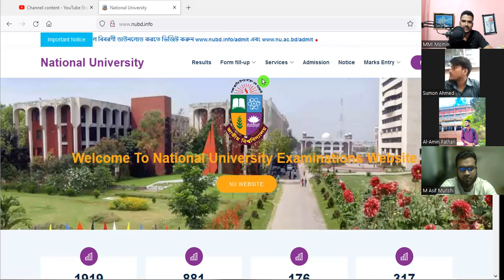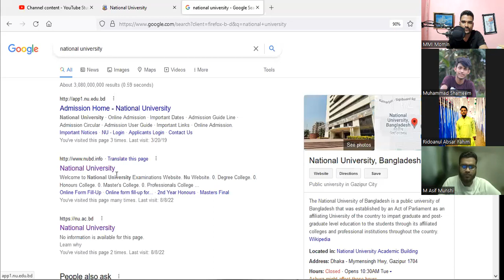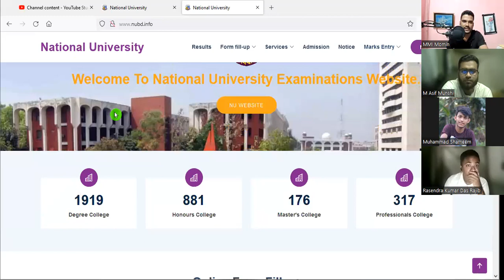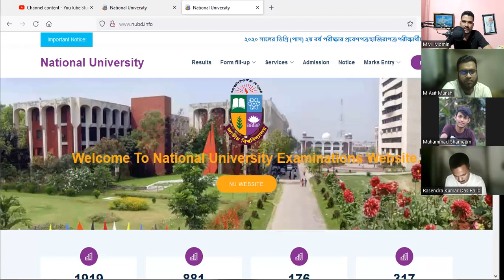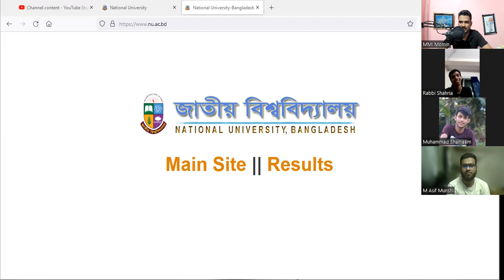NU Honours 1st Year Exam, জাতীয় বিশ্ববিদ্যালয় অনার্স ১ম বর্ষের পরীক্ষার আপডেট, National University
NU Honours 1st Year Exam,জাতীয় বিশ্ববিদ্যালয় অনার্স ১ম বর্ষের পরীক্ষার আপডেট,National University,honours 1st year exam 2022,nu honours 1st year exam update,honours 1st year exam date 2022,honors exam date,অনার্স ১ম বর্ষ পরীক্ষার তারিখ ২০২২,অনার্স ১ম বর্ষ পরীক্ষার রুটিন ২০২২,honours 1st year exam

কোর্সের বিস্তারিত ।
নিচের শর্তসমূহ না মানতে পারলে ভর্তি হওয়ার দরকার নেই ।
১) সকল প্রশ্ন Zoom লাইভ ক্লাসে করতে হবে ।
২) কথা বলা শেষ হলে অডিও অফ রাখতে হবে ।
৩) একজনের সাথে কথা বলার সময় অন্য জন কথা বলা যাবে না ।
৪) অনুমতি না নিয়ে সরাসরি কল করা যাবে না ।
Note: সকল ক্লাসের হিসাববিজ্ঞান ও ফিনান্স অনলাইন প্রাইভেট ব্যাচ চালু আছে, যেখানে পড়লে বাইরে কোথাও প্রাইভেট পড়তে হবে না ।
✅ ইংরেজি বুঝতে না পারা এই মুহূর্তে তোমাদের সবচেয়ে বড় সমস্যা । কারণ অনার্স প্রথম বর্ষের হিসাববিজ্ঞান ইন্টারের হিসাববিজ্ঞান এর চাইতে অনেক সহজ । শুধু মাত্র যদি বাংলা বুঝতে পারো ।
✅ তোমাদের এই সমস্যার কথা মাথায় রেখেই আমাদের এই কোর্স সাজানো হয়েছে ।
✅ আমি প্রতিটি শব্দ ধরে ধরে শেখাবো যাতে তোমরা খুব সহজেই বুঝতে পারো ।
✅ আমাদের লেখা Principles of Accounting বইটি কিনবে, কারণ এখানে সবকিছু সহজভাবে উপস্থাপন করা হয়েছে ।
✅ একটা টপিক থেকে কমপক্ষে ১০-১৫ টি করে প্রশ্ন সমাধান করানো হবে সেখান থেকেই পরীক্ষায় অনুরূপ প্রশ্ন কমন পাবে এবং উত্তর দিতে পারবে ।
যারা আমার অনলাইন ব্যাচে ভর্তি হতে আগ্রহী, তারা আমার কোনো লাইভ ক্লাস মিস করতে না চাইলে ভর্তি হয়ে যাও এখনই ।
এই ব্যাপারে কথা বলতে
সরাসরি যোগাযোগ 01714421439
(imo, WhatsApp) মেসেজ দাও
✅যাদের জন্য প্রযোজ্যঃ
সকল বিভাগের জন্য
✅কোর্সের মেয়াদ কাল ।
পরীক্ষার দিন পর্যন্ত
💥💥💥 Online এ হবে সব ক্লাস । 💥💥💥💥
✅ কোর্স ফি - ফুল কোর্স আর কোন টাকা দিতে হবে না
ভর্তি হতে চাইলে যেকোনো একটি অপশনে 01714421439 (বিকাশ,নগদ,রকেট পার্সোনাল) এই নাম্বারে পেমেন্ট করে এই নাম্বারে হোয়াটসঅ্যাপে মেসেজ দিতে হবে ।
1. একসাথে দিলে ২,৫০০ টাকা ।
2. কিস্তিতে দিলে শুরুতে ১,০০০ প্রতিমাসে ৫০০ ।
3. তিন জন একসাথে দিলে ৬,০০০ টাকা। মানে ১,৫০০ টাকা ছাড়।
✅ এই কোর্সে যা কিছু থাকবেঃ
১) সাধারণ ক্লাসের মত মুখে করতে পারবে প্রশ্ন, কারণ ক্লাস হবে zoom এর মাধ্যমে ।
২) আলাদা কোন বই কিনতে হবে না ।
৩) PDF ফাইল ও Practice Sheet ।
৪) প্রতিটি লাইভ ক্লাসের রেকর্ড ।
৫) চুড়ান্ত সাজেশন । (প্রতি অধ্যায়ে থেকে ৫ টি করে )
✅ক্লাসের সংখ্যাঃ
সপ্তাহে ৩ দিন । (কমপক্ষে ১ ঘন্টা করে )
✅ক্লাসের সময়ঃ
 রাত 10 টায় ।
✅ ভর্তির শেষ সময়ঃ
আসন সংখ্যা পূরণ হবার আগ পর্যন্ত ।
✅ক্লাস শুরুঃ
১০ আগষ্ট ২০২২ থেকে ।
✅ক্লাসের মাধ্যমঃ
১) WhatsApp Group
২) Zoom App
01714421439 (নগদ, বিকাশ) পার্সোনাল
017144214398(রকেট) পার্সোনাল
যেকোনো মাধ্যমে কোর্স ফি চার্জসহ সেন্ডমানি করে 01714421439(imo, WhatsApp) এই নাম্বারে শুধু একটা মেসেজ দিলেই তোমার কাজ শেষ ।
তারপর আমরা তোমাকে ভর্তি করে নিবো ।
তোমার 10 জন ক্লাস মেডকে এই পোস্টে মেনশন করলে সেন্ডমানি চার্জ দিতে হবে না ।
আমাদের ফ্রি ক্লাস দেখতে ইউটিউব চ্যানেল ভিজিট করো ।
ফ্রিতে পরীক্ষা দিতে চাইলে ফেসবুক পেজে লাইক দাও এবং ভিজিট করো প্রতিদিন পরীক্ষা নেওয়া হয় ।